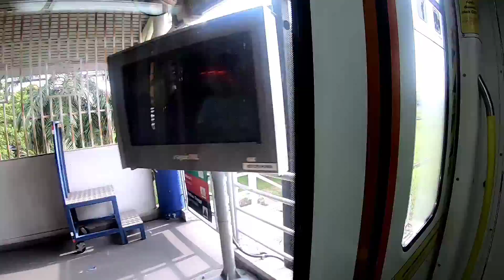Naik Lrt Laluan Ampang Sentul Timur